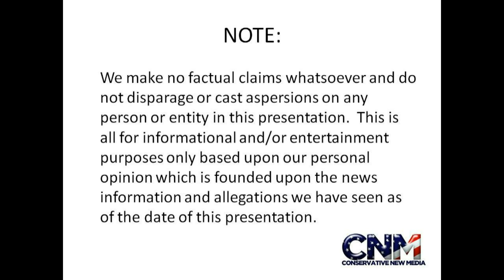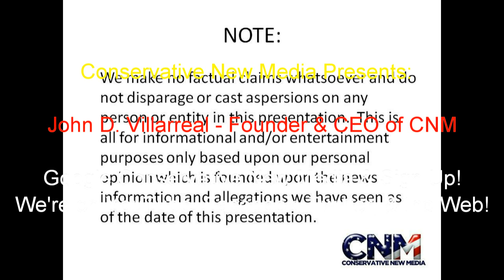WOW - US Airways Plane Struck by a Bullet While Flying! - Report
Photo Credit:

Description: US Airways/America West Airlines A320-231 at San Diego International Airport in San Diego, California